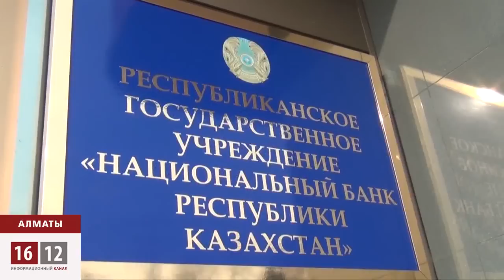Штурм Национального банка / 1612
Уронив тенге ниже плинтуса, власть буквально взорвала народ. Сегодня десятки пенсионеров, ипотечников, представители общественных объединений были готовы штурмом взять нацбанк. С требованиями отправить его главу Кайрата Келимбетова в отставку они плотным кольцом окружили вход.